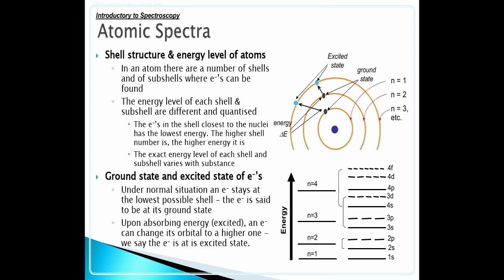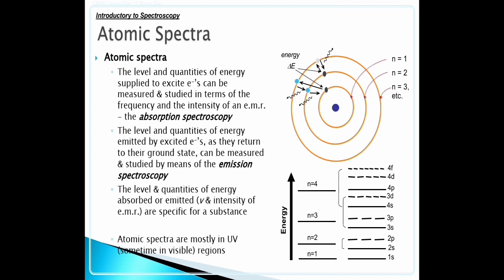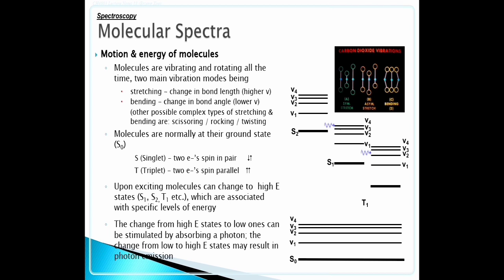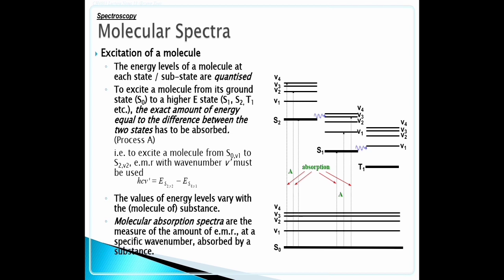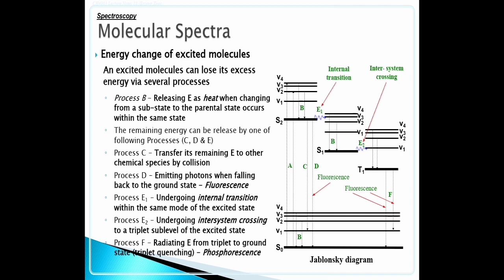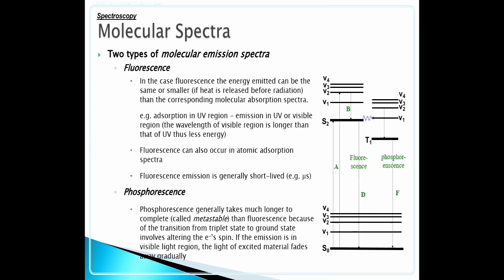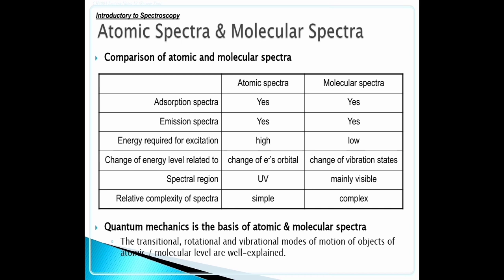Atomic Spectra and Molecular Spectra